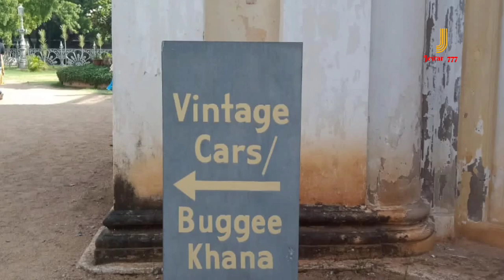Royal Chowmallah Palace Tour || Nizam Cars Collection || Rolls - Royce Untold Story || Suresh Dev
Chowmahalla Palace or Chowmahallat (from chār mahallāt, lit. 'Four Palaces' in Dakhini Urdu) is the palace of the Nizams of Hyderabad State in Hyderabad, Telangana, India it was the seat of the Asaf Jahi dynasty and was the official residence of the Nizams of Hyderabad while they ruled their state.

The palace was built by Nizam Salabat Jung and remains the property of the Nizam. Some members of the Hyderabadi Nizam family have wed here.

While Salabat Jung initiated its construction in 1750, it was completed by the period of Afzal ad-Dawlah, Asaf Jah V between 1857 and 1869.

The palace is unique for its style and elegance. Construction of the palace began in the late 18th century and over the decades a synthesis of many architectural styles and influences emerged. The palace consists of two courtyards as well as the grand Khilwat (the Dharbar Hall), fountains and gardens. The palace originally covered 45 acres (180,000 m2), but only 12 acres (49,000 m2) remain today.

The palace was restored between 2005 and 2010 under the patronage of Princess Esra] She appointed architect Rahul Mehrotra for the project.